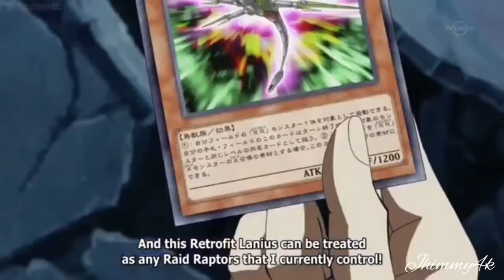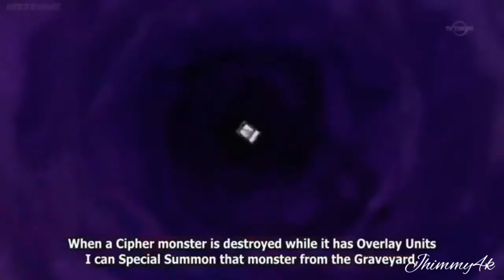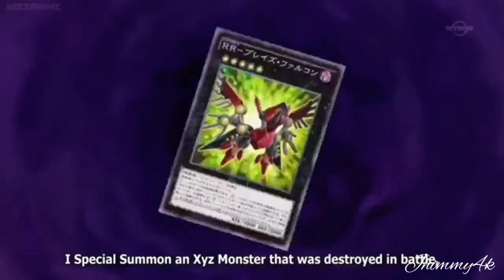Yugioh Arc V Kaito vs Shun AMV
Anime: Yugioh Arc V